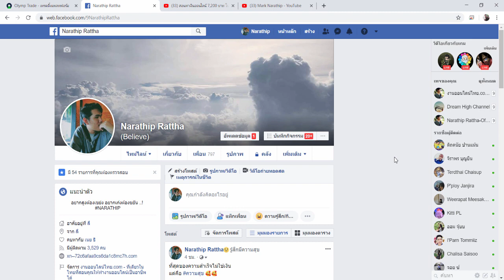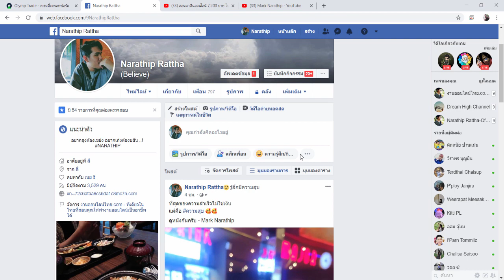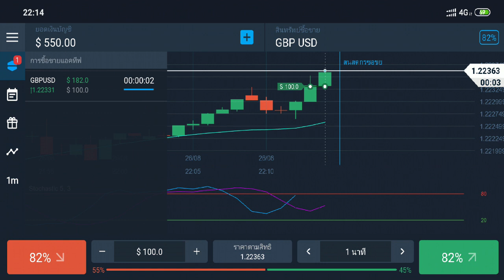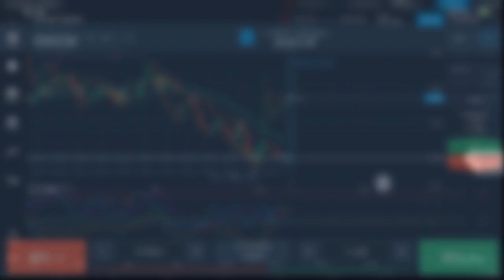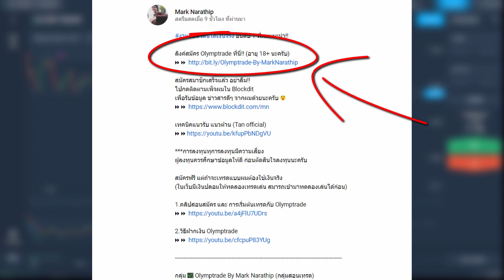สอนหาเงินออนไลน์ 5,022 บาท ใน 4 นาที!! (ทำให้ดู!!) - สมัครฟรี! ได้เงินจริง100%ทำให้ดู